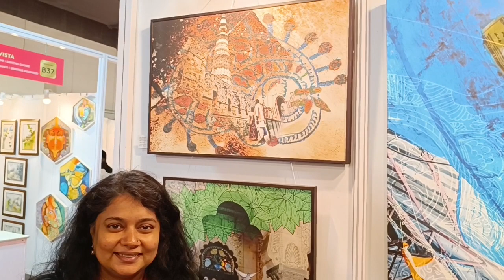WORLD ART CONCLAVE#ART EXPO 2024# MUMBAI#5.20 PM#27/3/2024